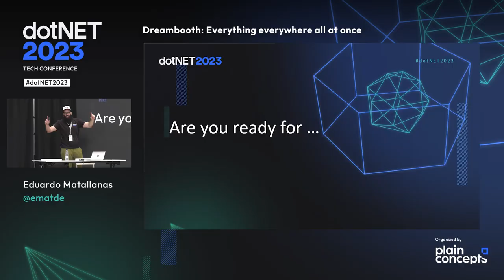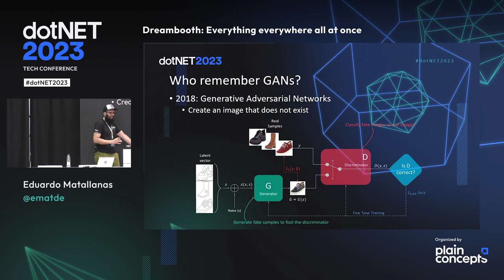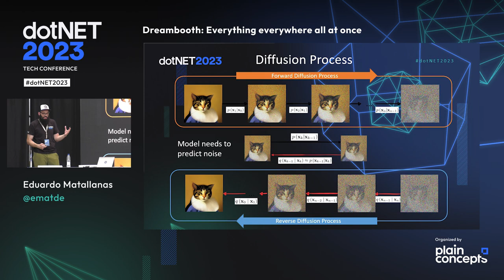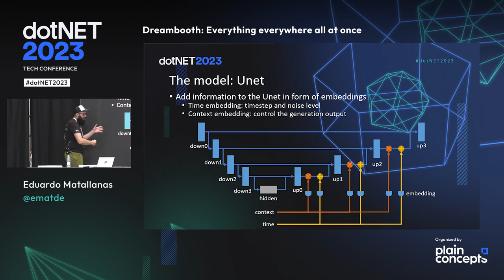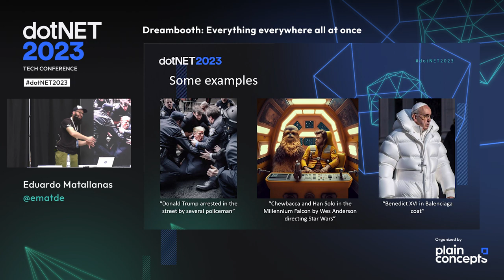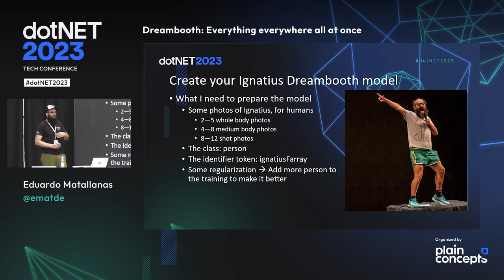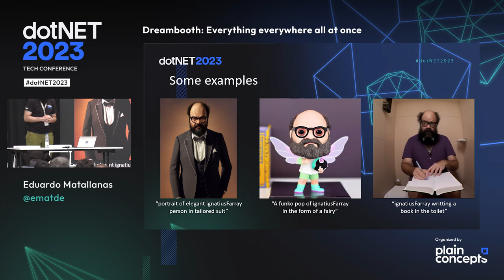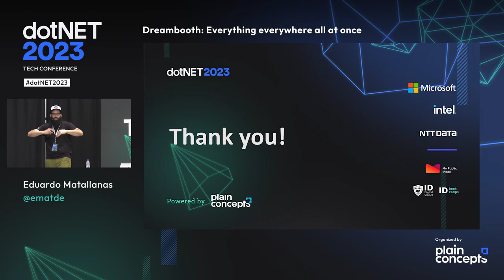Eduardo Matallanas Dreambooth Everything everywhere all at once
Have you ever thought about a picture of yourself on the moon? Or how you can improve the quality of your professional profile picture? In this talk, I will explore the power of generative AI through the generation of "personalized" images from text, an innovative approach that combines diffusion models with cutting-edge techniques. Dreambooth combines advanced deep learning models and advanced techniques to seamlessly transform your text descriptions into visually stunning creations. Discover how open source collaboration, particularly through the Hugging Face community, has revolutionized the field by providing access to pre-trained models and libraries. We will show how Dreambooth leverages these resources using different parts of the Hugging Face ecosystem combined with the power of Azure computing. Finally, we will witness a practical example of Dreambooth in action. Join me on this journey to discover the magic behind Dreambooth and witness the transformative power of generative AI.